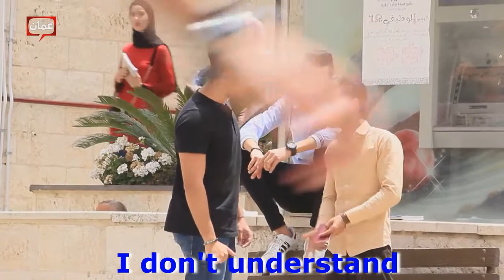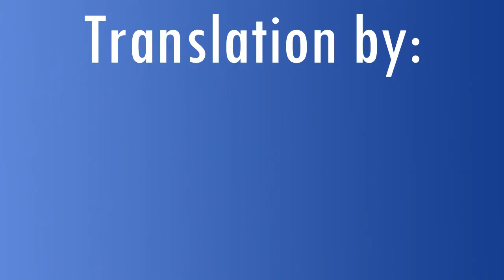Thanking People For No Reason مترجمة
Hi guys,
This is a funny video with translation into English language
Keep smiling :)
رابط حسابي في موقع خمسات 👆🏻
Thanking People For No Reason
شكر الناس بدون سبب - Thanking People For No Reason
شكر الناس بدون سبب